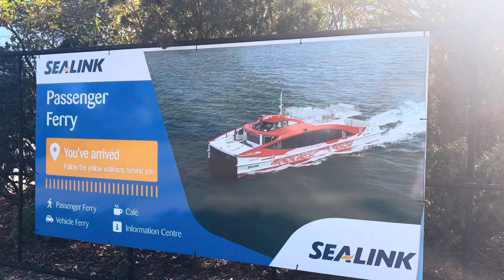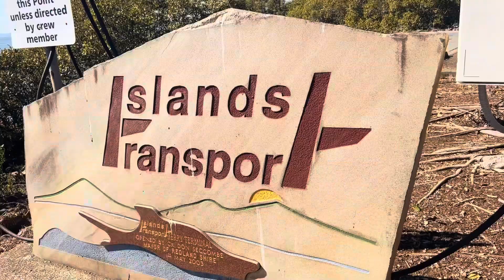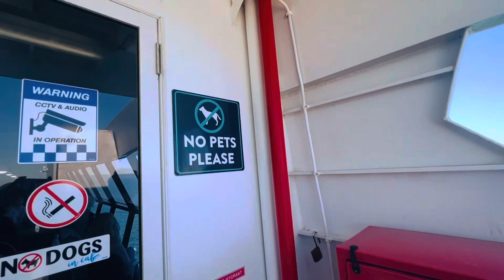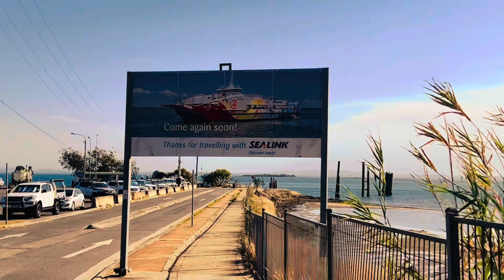ഫെറിയിലൂടെ ഐലണ്ടിലേക്കൊരു യാത്ര